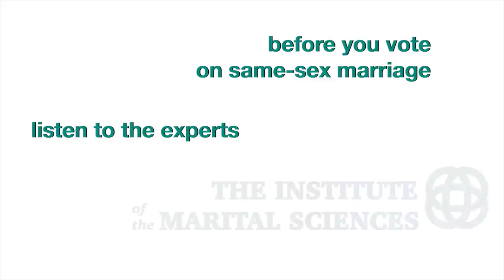LISTEN TO THE EXPERTS - Religion and Homosexuality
Same-sex marriage. It's not about religion, it's about children, but also it's about religion. Listen to our experts discuss religion in the context of a thing that is not at all about religion. Note: for the purposes of this lecture, religion will be defined as the form of catholicism practiced by me and all my solicitor mates.

You can find both of those sites on the internet.

Crew:
Michael Healy (writer/director/editor)
Karen Healy (producer)
Thomas Langridge (director of photography)
Karima Jai (sound/assistant producer)